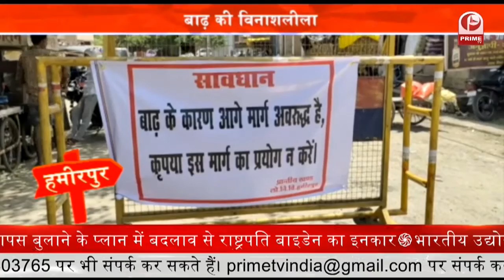Reporter Attacked By Goons : दबंगो ने किया पत्रकार पर हमला || Prime Tv 1:30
.लोकतंत्र का चौथा स्तंभ कहे जाने बाले पत्रकारों पर दबंगो के हमले रुकने का नाम नही ले रहे है…ताजनगरी आगरा में वरिष्ठ पत्रकार डॉ सज्जन सागर के घर पर देर रात दबंग भूमाफियाओं ने हमला बोल दिया… इस दौरान दबंग भूमाफियाओं ने उनके घर के दरवाजे तोड़ दिए थे और पथराव और फायरिंग की,पीड़ित पत्रकार की सूचना पर पुलिस मौके पर पहुंची .वही इस मामले में पुलिस ने लूट और अन्य 9 गंभीर धाराओं में मुकदमा दर्ज कर लिया है.